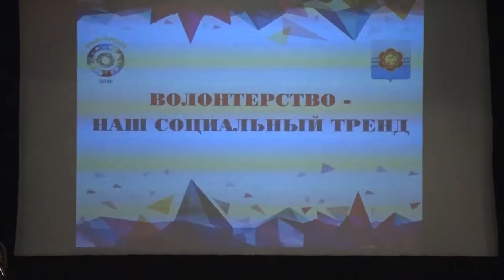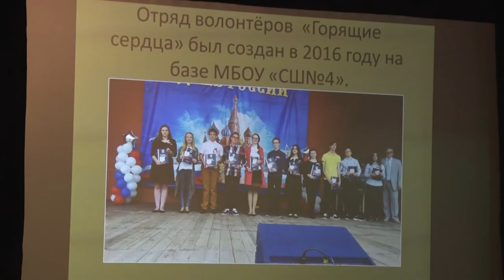Десна-ТВ: «Есть место каждому»: волонтерская конференция прошла в Десногорске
Наш мир находится в постоянном движении и преображении. Вместе с ним меняется и наше общество. Способность созидать и нести добро – это новые ценности современной жизни. А как эти навыки воплотить в поступках, обсудили на конференции волонтеров.